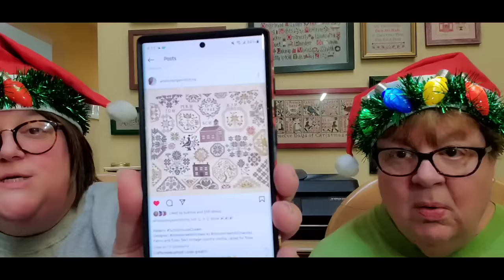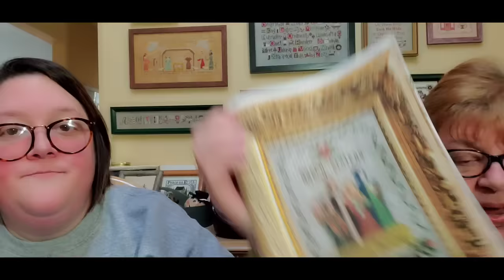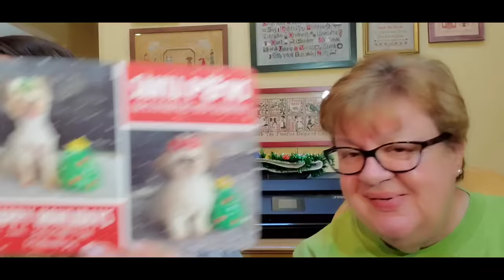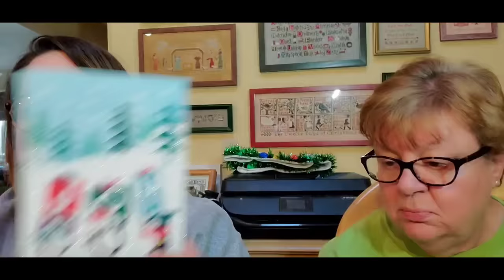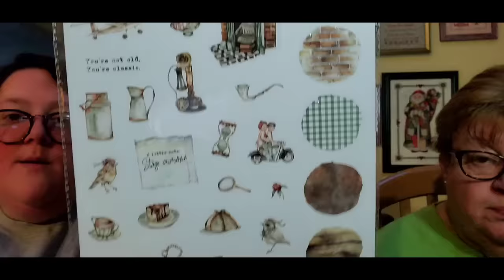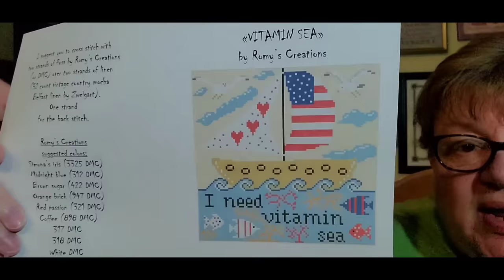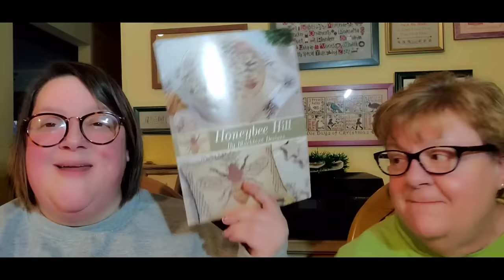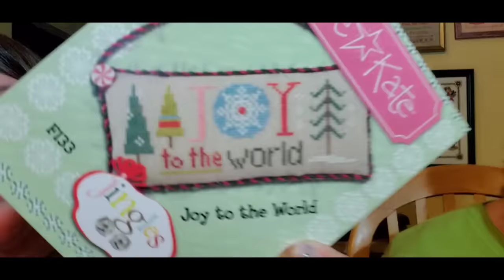FlossTube #326 - Pam & Steph Wait for Santa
Pam: pgsoap
Steph: scschaffner
Destash Account: justkeepstitchindestash
Steph’s Sticker Account: stickersteph

Stitch-Con 2024 Dates: Weekend A – June 6-9 & Weekend B – June 13-16

Silver FlossTuber of the Week: Rachel - @Lemonadestitching
Gold FlossTuber of the Week: @WhatsMorganStitching

Bundle 1 - To enter, use the word “FROST” in your comment to enter!
Bundle 2 - To enter, use the word “HOLIDAY” in your comment to enter!
We’ll pick winners next week! Good luck!

SewMuch2Luv Project Bag of the Month Club 2023!
Keep an eye on the SewMuch2Luv Etsy shop for extra December bags for sale! Thanks, Karen!
SewMuch2Luv 2024 Bag of the Month Club Still Has Openings!

TWIN PEAK PRIMITIVES – We’ve partnered with Twin Peak Primitives to bring you featured charts this week from their shop! Click either of the links below to go to their website or Etsy shop, purchase any of the charts, & download the PDFs…it’s that simple! If you’d rather have a hard copy of the chart, you can get it from The Daily Stitcher at the website linked below.

December 24th Pattern of the Week: Meredith

Info/Links:
1. Sunnyside Sampler SAL – organized by @highwaystitchercoletteking5633 & @Handworkmaniac
Use hashtag
3. ChouetteDesForets on Etsy – Owl Forest chart
4. RomysCreationsItaly on Etsy
5. TheStitchPatterns on Etsy
6. CutePatternsByMaria on Etsy
7. WombatStitching on Etsy
8. SaraGuermani on Etsy

FlossTube Mentions:
1. Mary - @amerrystitcher
2. Rachel - @needleandflaxflosstube3647
3. Brenda - @Handworkmaniac
4. Jane & Julie - @runningwithscissorsstitchi5320